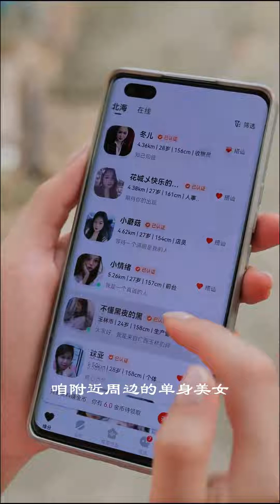我哥害得我眼睛肿得跟什么一样，我必须要好好招呼一下他#我的乡村生活#农村美食#红烧猪蹄#用真心遇见你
Hello! Hello everyone! Here are the island farmers brothers and sisters!
will combine the skills learned in the city with
rural traditional crafts
Show you rural life, culture and food
Hope you all like us 😁
Looking forward to your subscription 🔔
”我们将专注于展示美食的制作技巧，所有食材的来源都符合法律和道德要求，与虐待无关。”